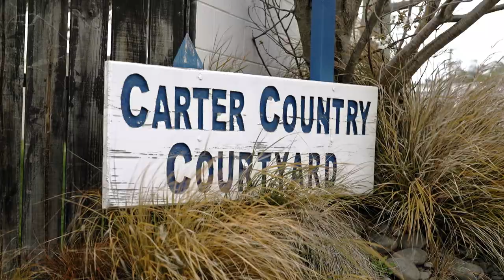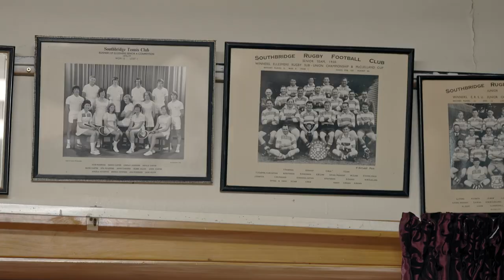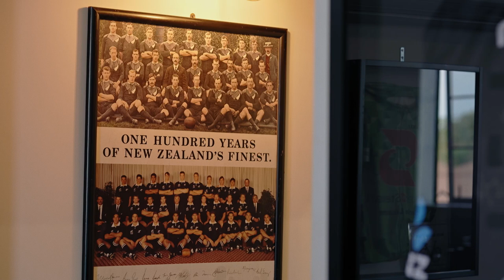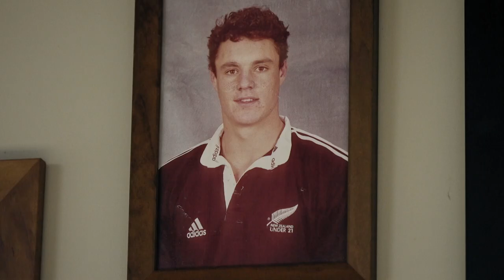Home Field Advantage S04E02: In the land of Dan and Richie